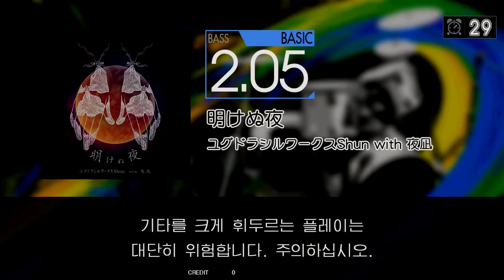Gitadora 明けぬ夜 Bass Basic Excellent